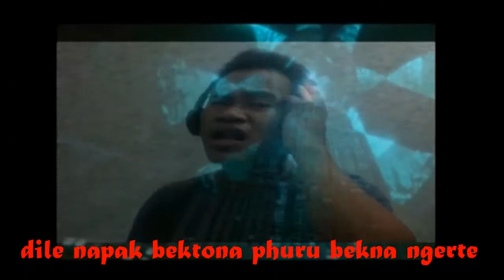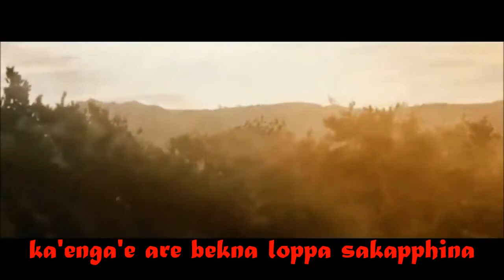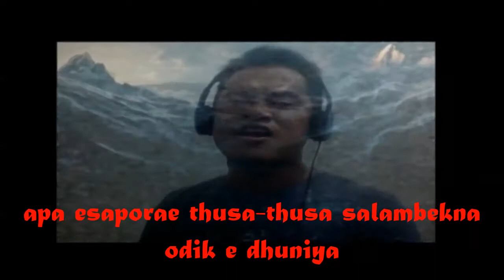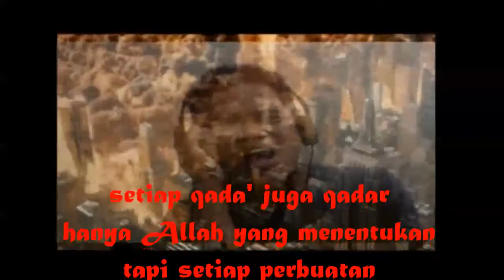KA AKHERAT NANTE (New devide linkin park cover)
Engak kanca thunya la parak lebbhure. Huhuhu